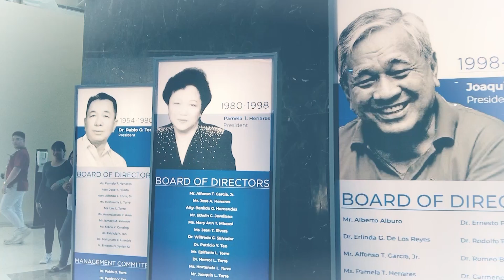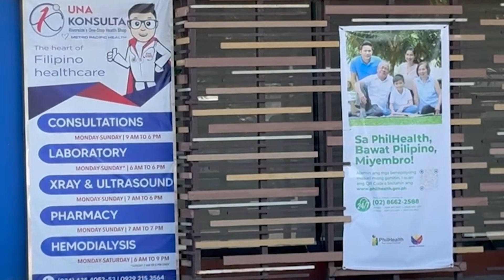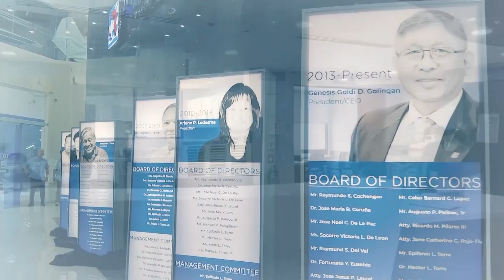Una Konsulta RMCI Medtalk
One stop health shop sa mall